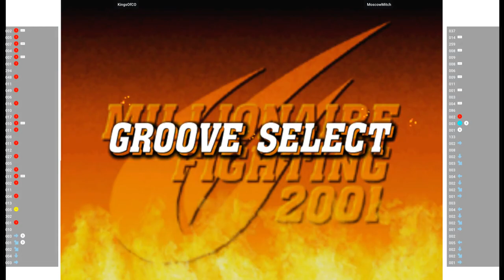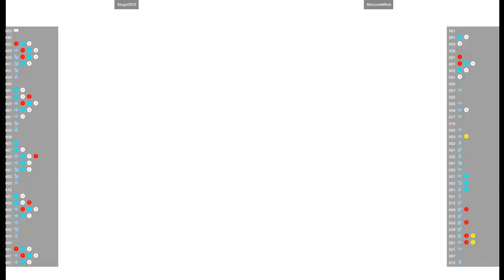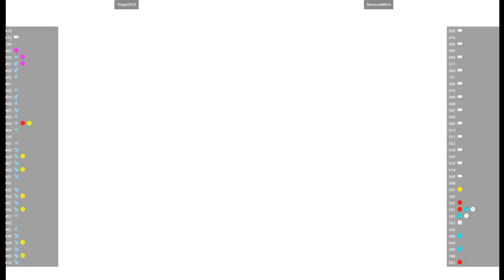CVS2 🕹 KingsOfCO VS MoscowMitch